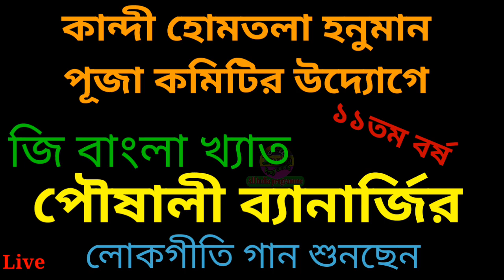পৌষালী ব্যানার্জির লোকগীতি গান শুনছেন জি বাংলার খ্যাত#Poushali Banerjee Zee Bangla Singer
কান্দি শহরে গান শুনিয়ে গেলেন পৌষালী ব্যানার্জি লোকগীতি শিল্পী জি বাংলা খ্যাত কান্দি হোমতলা হনুমান পূজা কমিটির উদ্যোগে